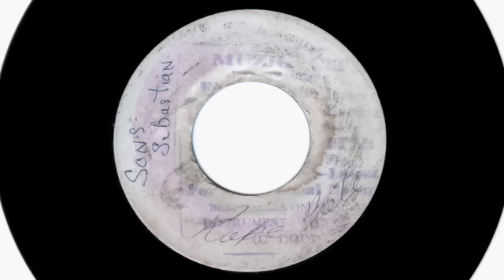(1965) Lee Perry: Rape Bait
a.k.a. "Jane Ann And The Pumpkin"